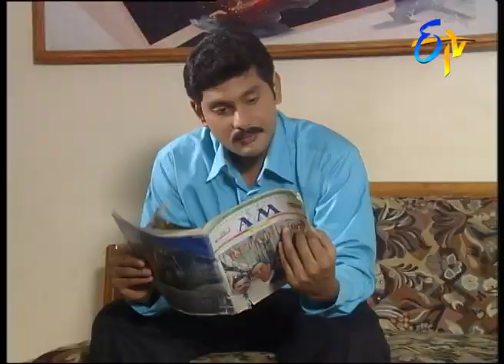Aloukika - Episode -55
Aravinda shares about the mysterious incidents with Yashasvi. Yashasvi worries about Aravinda and decides to consult Sridhar to help her.